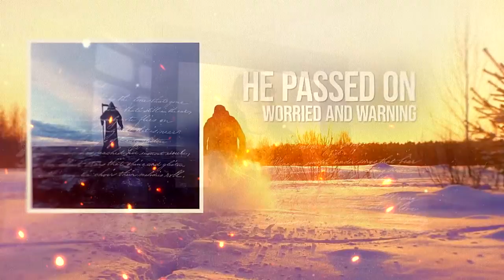Mark Stanway's KINGDOM OF MADNESS | Live In Spain | 2024 Tour | feat. Jaime Kyle & Gabrielle De Val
Tras el triste fallecimiento de Tony Clarkin en enero, y Bob Catley anunciando en marzo que Magnum no va a continuar, la única oportunidad de escuchar estas canciones clásicas de Magnum de los 80 y 90 viene de la mano de Kingdom of Madness. La banda, compuesta entre otros grandes músicos por 3 antiguos miembros de Magnum, va a hacer una gira de 4 fechas en diferentes puntos de España este mes de abril.  En el tour irán acompañados por la cantante femenina de AOR, Gabrielle de Val, así como por la popular cantante y compositora estadounidense Jaime Kyle (Heart, Faith Hill, Air Supply, etc.). Un cartel increíble que no te puedes perder, y un prefecto tributo a Magnum.

With the sad passing of Tony Clarkin in January, and Bob Catley announcing in March that Magnum will not continue, the only chance to hear these classic Magnum songs of the 80s and 90s comes from Kingdom of Madness. The band, which comprises of at least 3 Magnum former members, will play 4 dates across Spain this April.  Supporting them will be Spain's favourite AOR female singer Gabrielle de Val, as well as renowned American singer/songwriter Jaime Kyle (Heart, Faith Hill, Air Supply etc). An awesome tripe bill not to be missed, and a prefect tribute to our sad loss.

Tour dates:

11 April 2024 - Barcelona (Sala Upload)
12 April 2024 - Vitoria (Urban Rock)
13 April 2024 - Santander (Escenario Santander)
14 April 2024 - Madrid (Shoko)